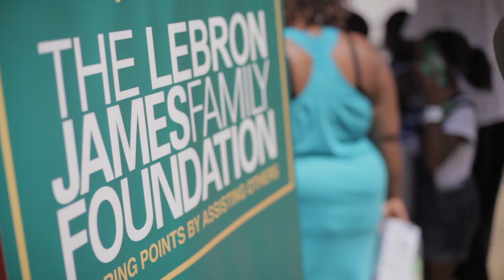Season 1: Who Are We